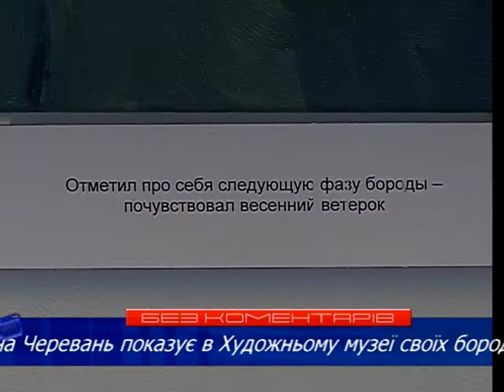Без коментарів: Тетянині бородані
Художниця Тетяна Черевань показує в Художньому музеї своїх бороданів. На виставці -- більше двадцяти портретів чоловіків. Триватиме вона впродовж місяця.